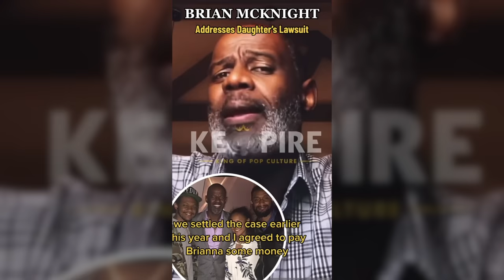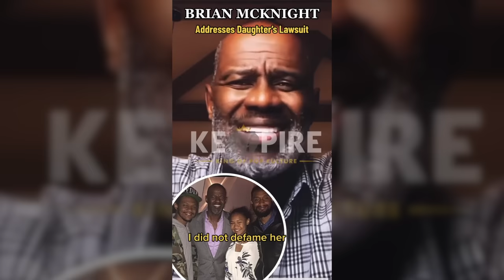Brian McKnight Legally CHANGES NAME to Match NEW Son + Brian McKnight Jr. Responds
Singer, Brian McKnight is receiving backlash after he announced that he legally changed his name to match his new son and namesake. Brian McKnight Jr. is responding after being estranged from his father for years.